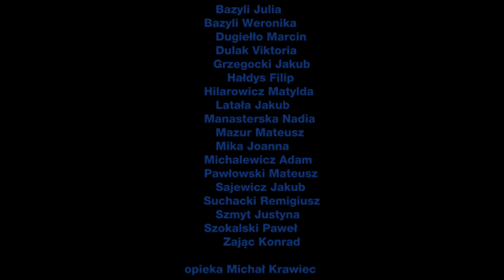Jak działa człowiek?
Filmik powstał pod okiem nauczyciela plastyki Michała Krawca.